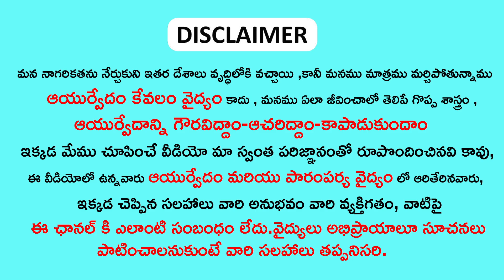రోజు ఇది చిటికెడు తింటే షుగర్ లెవెల్స్ ఎంత ఎక్కువుగా ఉన్న తగ్గుతూ వస్తుంది | cure diabetes naturally